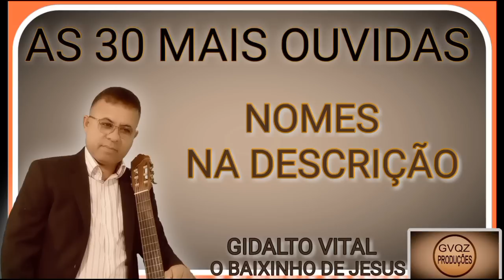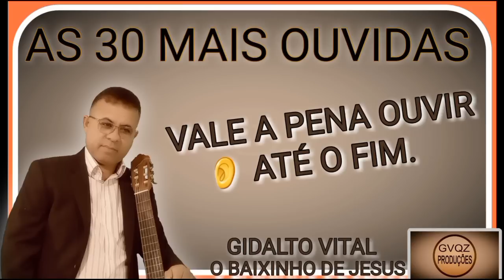[[AS 30 MAIS OUVIDAS EM 2023]] COM CAPÍTULO..Gidalto Vital O Baixinho De Jesus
[[OBS]] PROIBIDO 🚫 A REPOSTAGEM SEM AUTORIZAÇÃO DEUS ABENÇOE

OLÁ MEUS AMIGOS E IRMÃOS BOM DIA BOA TARDE OU BOA NOITE É COM MUITO AMOR E CARINHO QUE GRAVEI ESSES  LOUVORES PARA HONRA E GLÓRIA DO SENHOR JESUS.

INSTAGRAM..GIDALTO VITAL
FACEBOOK.. GIDALTO VITAL
YOUTUBE.. O BAIXINHO DE JESUS GIDALTO VITAL OFICIAL
E-MAIL DO CANAL..
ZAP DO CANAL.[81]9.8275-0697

00:00 TOU QUERENDO A VITÓRIA
05:50 ELE NÃO VAI CONSEGUIR
12:44 DEIXA DISSO IRMÃO
16:26 É PELA FÉ
20:13 AGUARDE A VITÓRIA DO SENHOR
24:48 CREIA NAS PROMESSAS
29:26 TOME POSSE AGORA
33:04 AINDA HÁ ESPERANÇA
36:46 ENTREGUE O DECRETO
41:24 DESTA VEZ SOU EU
45:26 A BEIRA DO CAMINHO
48:23 ALGUÉM VAI VER
52:11 QUEM SOU EU PRA JULGAR MEUS IRMÃOS
55:27 O DEUS QUE EU CREIO
59:44 NO FUNDO DO POÇO
01:04:47 É SOMENTE DEUS
01:08:06 TOCA NAS VESTES DE JESUS
01:12:41 NÃO VÁ MEU FILHO
01:16:51 EU NÃO VOU ALÍ
01:21:38 VAI SER LÁ
01:26:14 NUNCA MAIS
01:29:41 VITÓRIA SÓ HÁ EM JESUS
01:33:13 A ESTRELA É ELE
01:37:52 A CURA DO COXO
01:43:17 LOUVOR UNGIDO
01:47:09 O DEUS QUE O MUNDO ADORA
01:50:35 É PROMESSA DE DEUS
01:54:19 SAI FORA INIMIGO
01:58:49 O DIREITO É TEU
02:03:31 ESTOU MUITO BEM